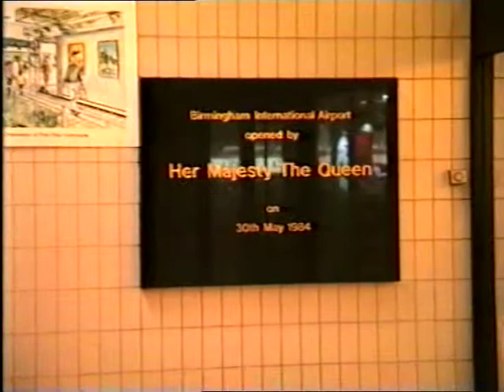Pat Wilkes & Marie Murphy at BHX meeting Bill O'Reilly 1992